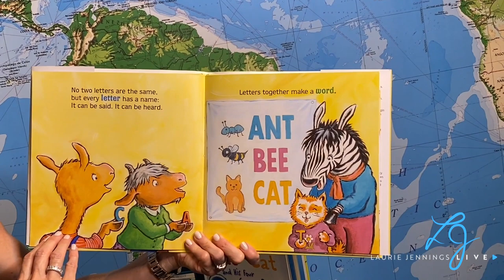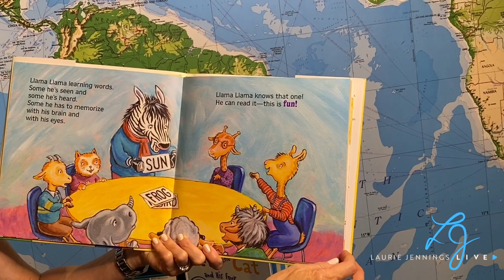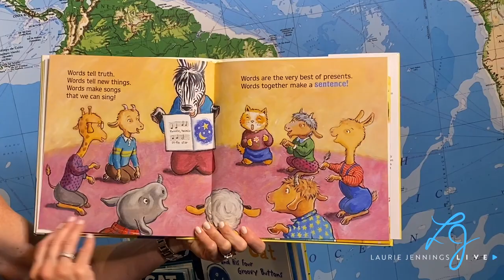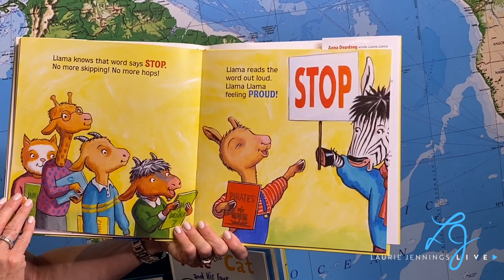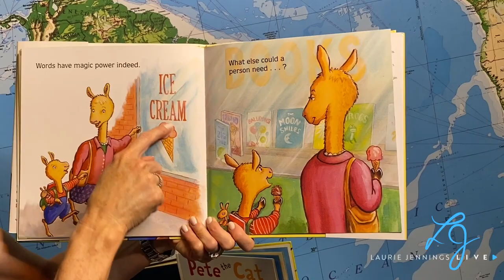LLAMA LLAMA LOVES TO READ by Anna Dewdney and Reed Duncan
Llama Llama learns at school.
Counting, writing, reading, rules.
Publisher: Viking Books for Young Readers (May 1, 2018)